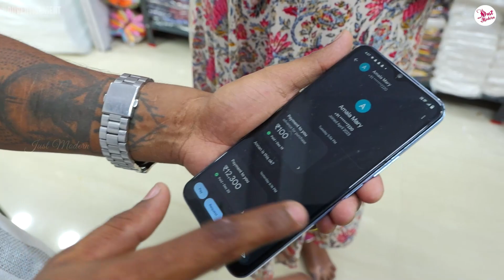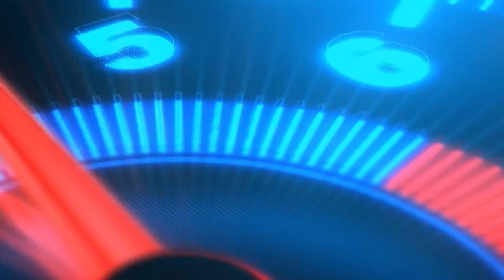👌3 முதல்🔥ஜட்டி/பனியன்/டவுசர்/டி-ஷர்ட்🔥 திருப்பூர் விலைக்கு நம்ம சென்னையில் வாங்கலாம்🔥🔥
Store Details

Senthil Textiles

Address :
No:16, N.N Garden 7th Street, Old Washermenpet
Chennai-600 021. (Kalandar Madina BackSide)

Whatsapp / Calls : 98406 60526 / 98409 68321  / 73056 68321

WARNING-⚠